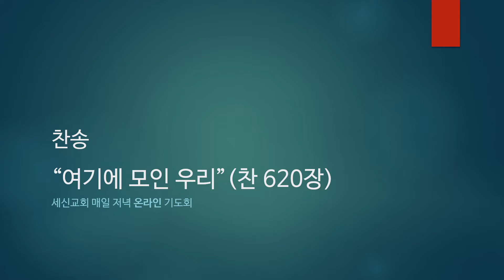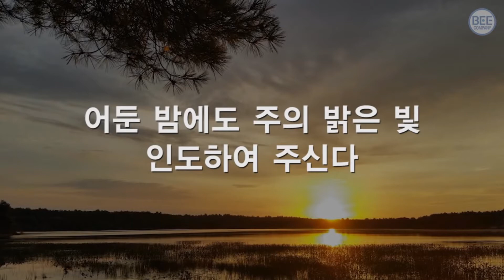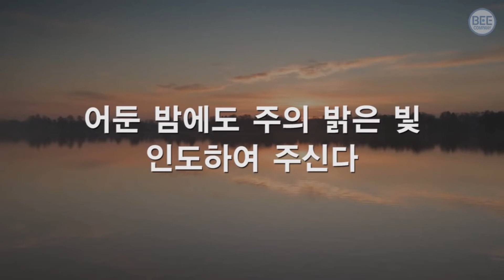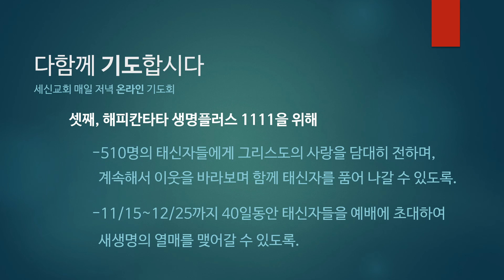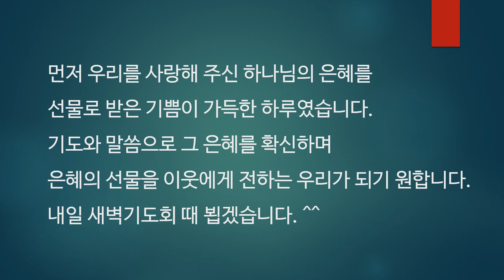[매일저녁 온라인기도회] 11월 12일 (목)